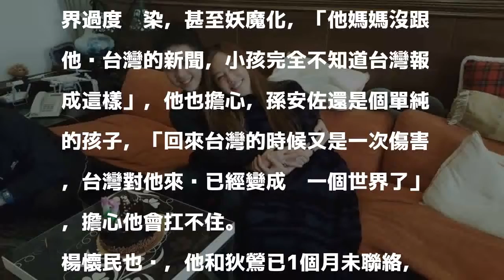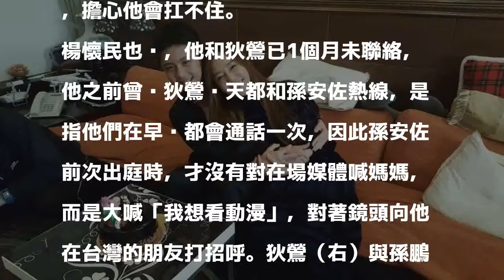台灣傷害孫安佐太深 狄鶯密友揭遣返「扛不住」隱憂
〔記者曾德蓉／台北報導〕狄鶯、孫鵬18歲獨子孫安佐3月因涉嫌恐攻威脅遭捕，夫妻倆赴美救子，至今已滯美60天，預計下月4日再度開庭，屆時孫安佐將在律師陪同下出庭；狄鶯好友楊懷民感嘆，如果孫安佐平安歸來，看到台灣對他而言已像另一個世界，不知道能不能扛住。

發表評論評論如下。